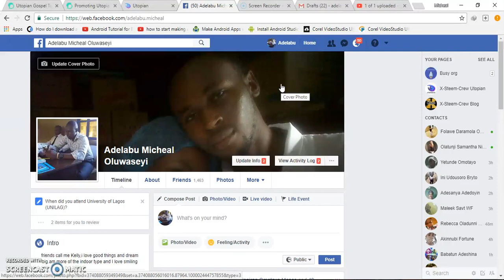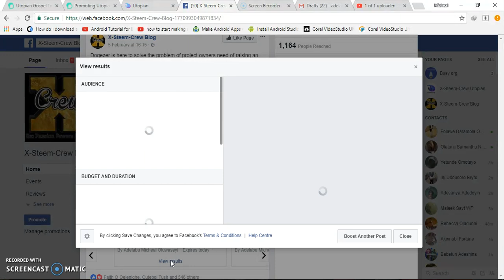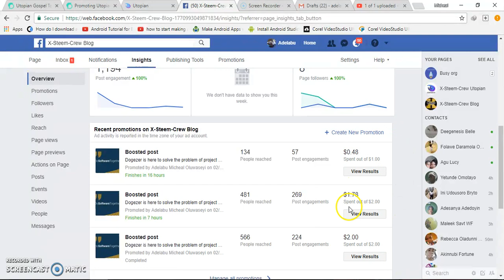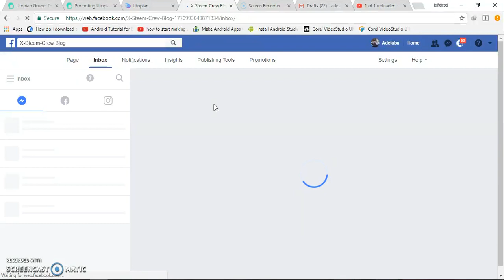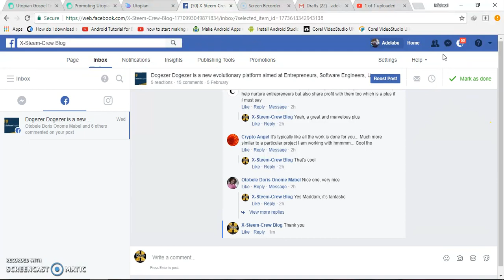dogezer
Empowering Entrepreneurs